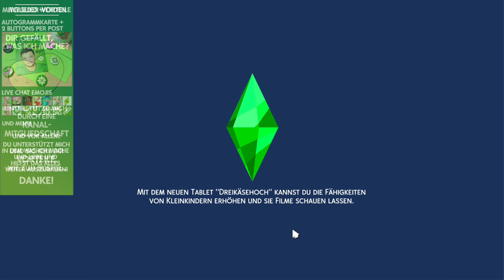So hart... FAIL schon in Folge 2?! 😩 Die Sims 4 Crafting Challenge #2 🛠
🌱🛍 Nachhaltig Leben bestellen

ℹ️ Autark Leben und das dauerhaft. Alles, was selbst hergestellt werden kann, darf nicht gekauft werden. Es muss ein Kind großgezogen und ein Haus gebaut werden. Zwei Teenager starten mit 0 Simoleons auf einem vorgefertigten Grundstück mit dem allernötigsten.

➡️ Teile deine Erfahrungen mit dem Hashtag CraftingChallenge auf Social Media und YouTube!

DANKE!

Produkte von und mit der Community gestaltet und finanziert: Kaugummitier, Cheater Mousepad, Shirts, Hoodies, Tassen und viele weitere Designs

🛍 Überzeugt? Unterstütze SimFans.de und diesen Channel und bestelle Die Sims 4 und Packs bei Amazon über diesen
* Amazon Produkt Hinweis: Bestellst du über meinen Link erhalte ich einen Anteil am Umsatz. Ohne dass du mehr bezahlen musst unterstützt du mich so finanziell.

💝 Kaugummitier Kuscheltier! 💚 Das SimFans.de Maskottchen wurde von der Community finanziert und hat ein eigenes Die Sims 4 CC Pack als Download!